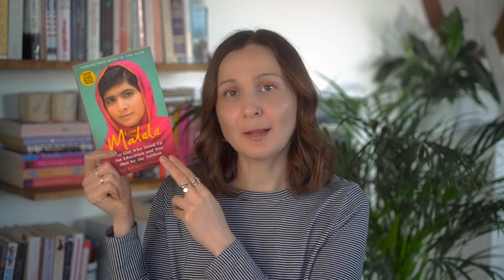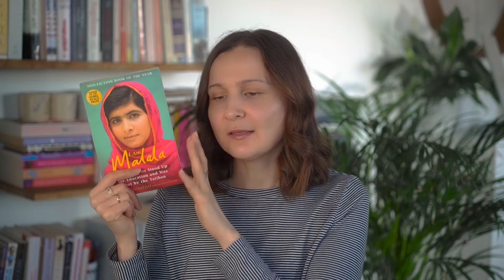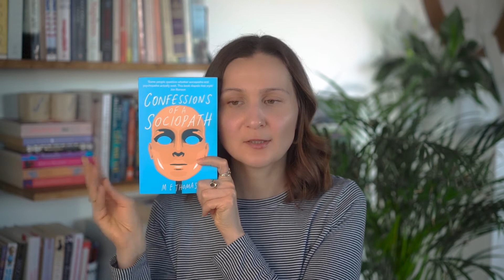10 Memoirs to Read | 2020